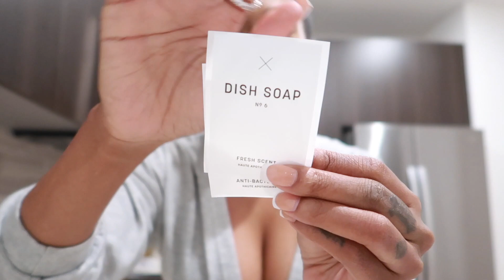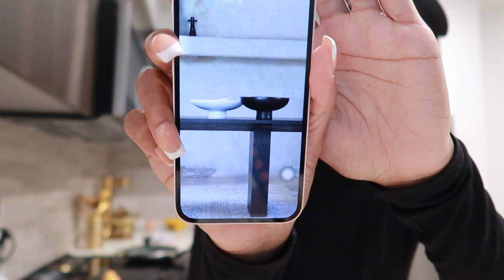WEEKLY VLOG | MOM LIFE | CELEBRATING FRIENDS | NEW DECOR | HAULS